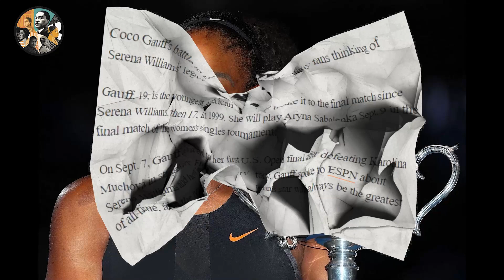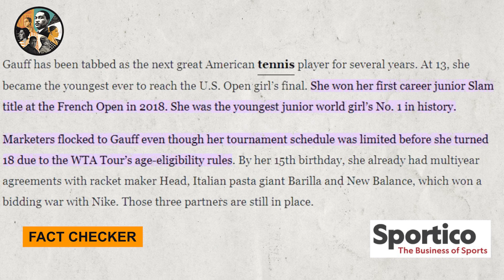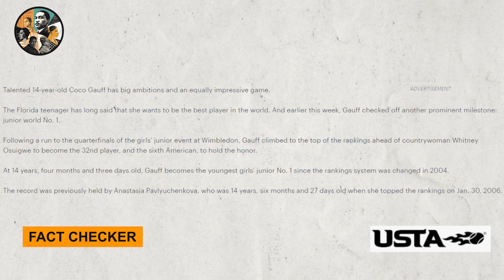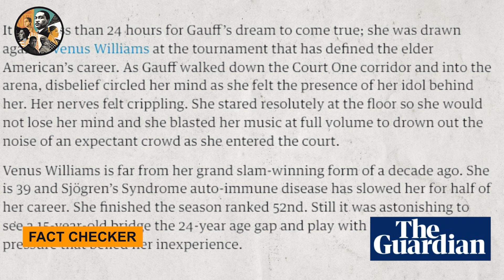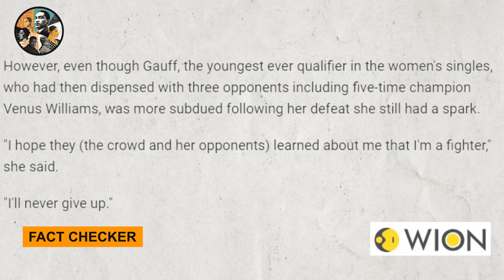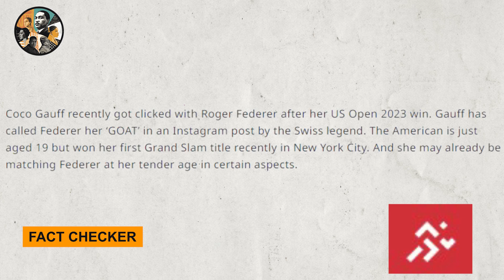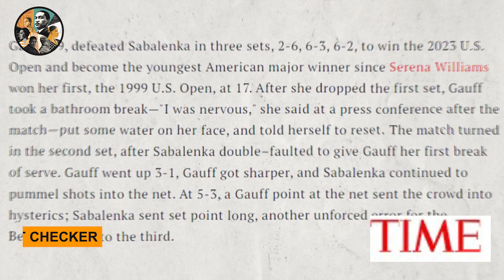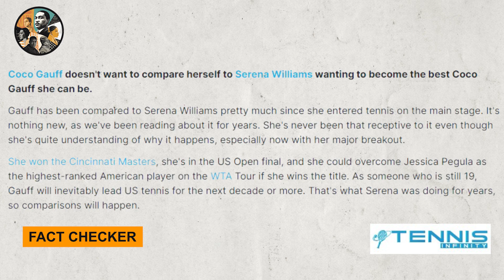The Rise Of Coco Gauff's To Making History Will Leave You Stunned!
Discover the stunning beauty and incredible talent that is Coco Gauff a remarkable black woman in the world of tennis. In this video, we present the story of  beautiful black woman Coco Gauff who is  conquering  the tennis sports with her remarkable athleticism and grace.